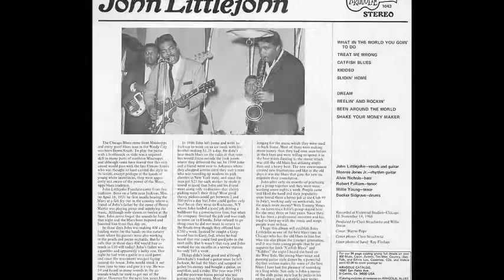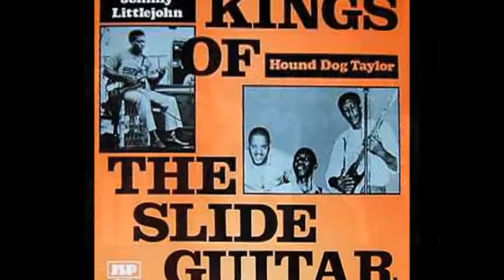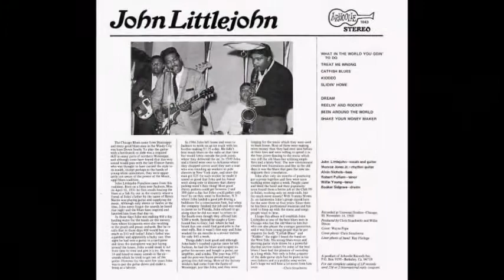John Littlejohn ~ ''12 Years Old Boy'' Live 1976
Modern Electric Chicago Blues Live 1976
Rec. Nov 8 , 1976 "live" at ''Ma Bea's '' in Chicago, IL